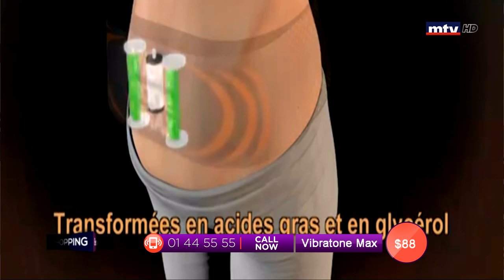Best Seller - 02/06/2019 - Part 2